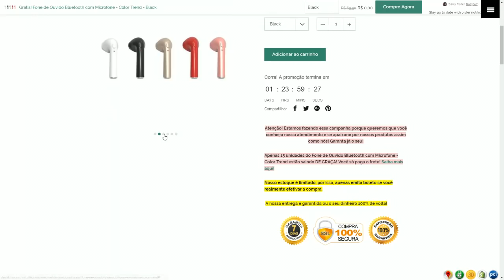DE VOLTA PRA CIDADE DOS BANDIDOS - MIST SURVIVAL #16